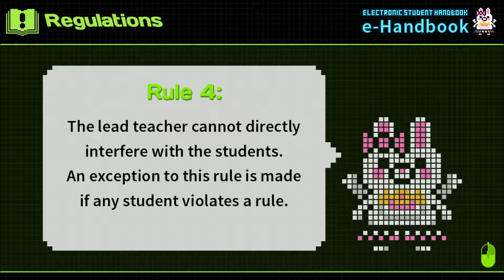Danganronpa 2: The Ultimate Breeder?! - Part 4 - NerdiCorgi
I'll admit... I was disappointed.